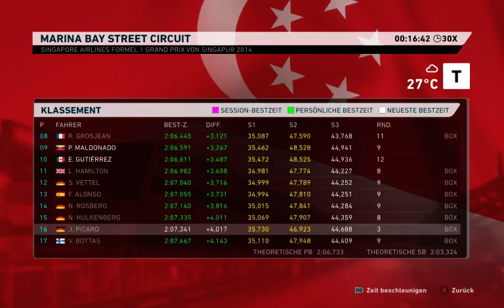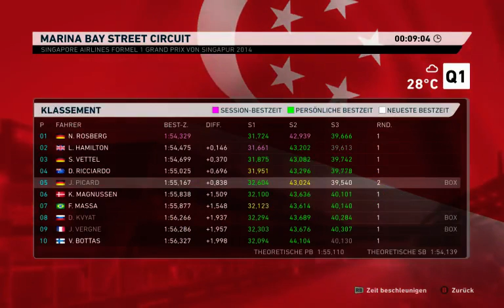F1 2014 Singapur Marussia Karriere Longplay German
Qualifikation 14:35
Rennen 50:32
Pitstop 1 1:23:00
Pitstop 2 1:29:45
Pitstop 3 1:55:25
Pitstop 4 2:22:35
Ergebnis 2:52:20